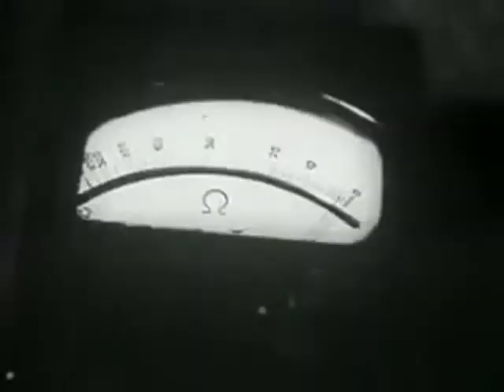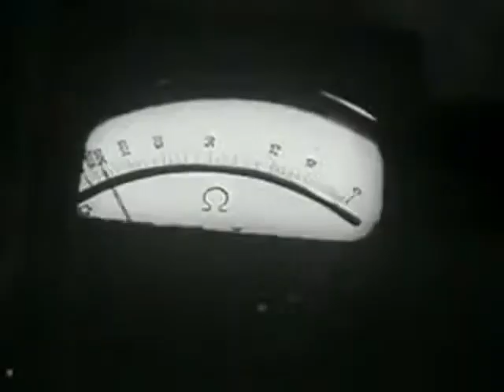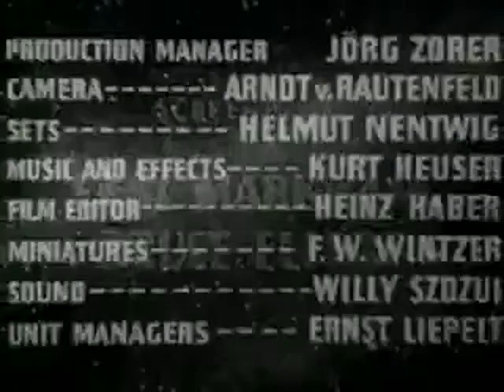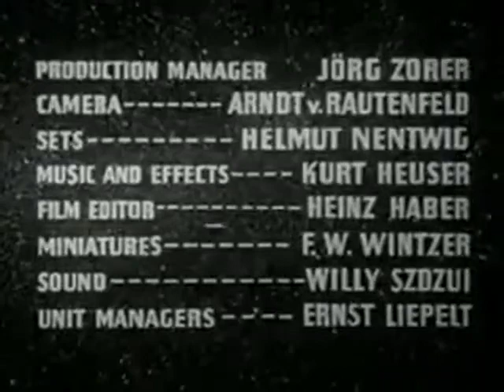Flash Gordon S01 E06 The Claim Jumpers